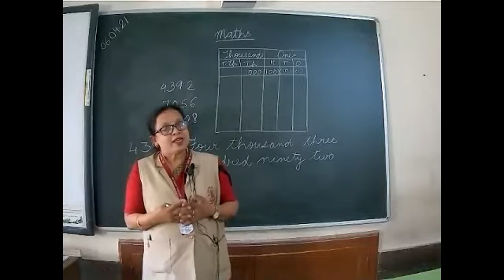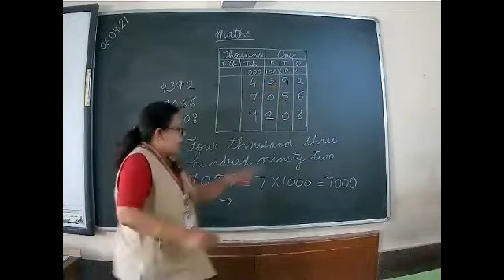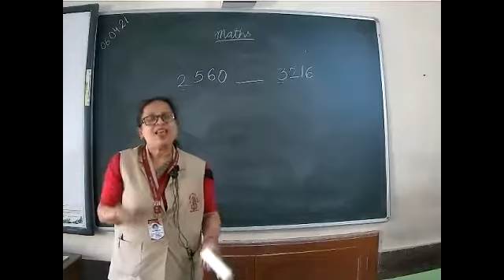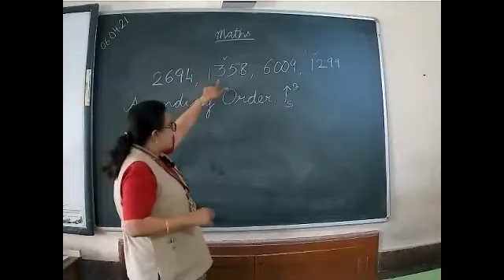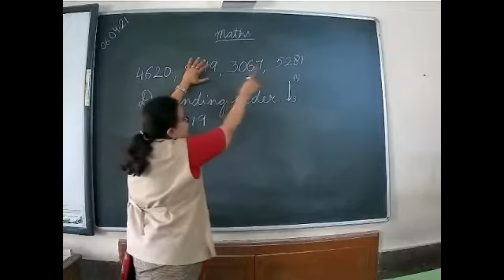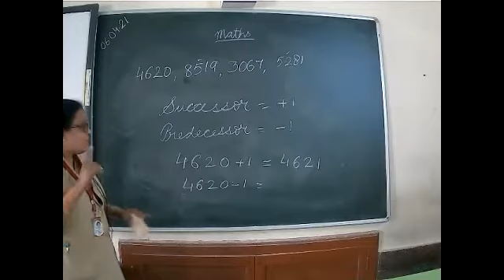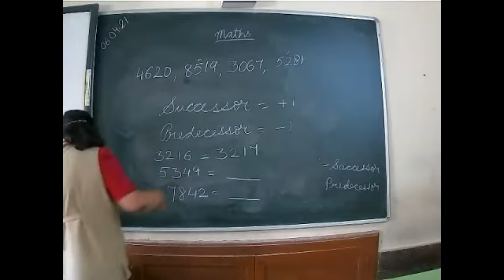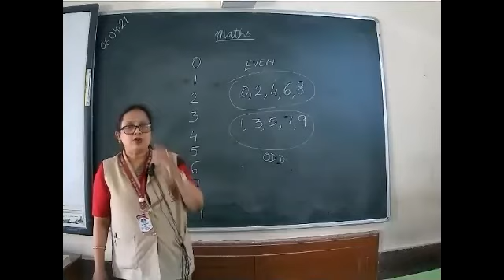MATHS Class IV NUMBER AND NUMERATION PART- 1 [6 -4- 21]